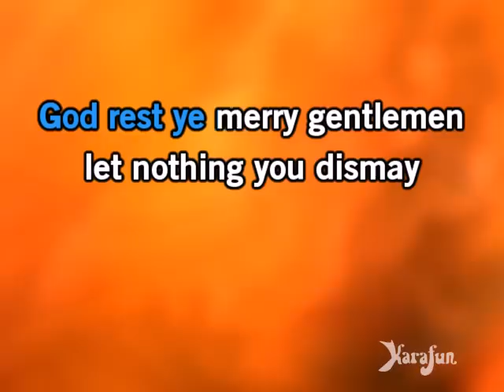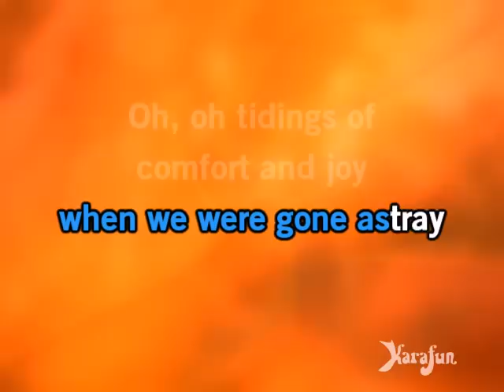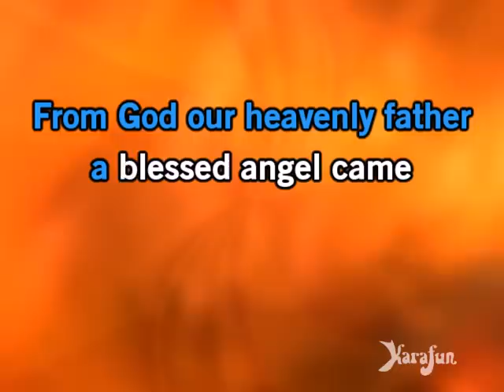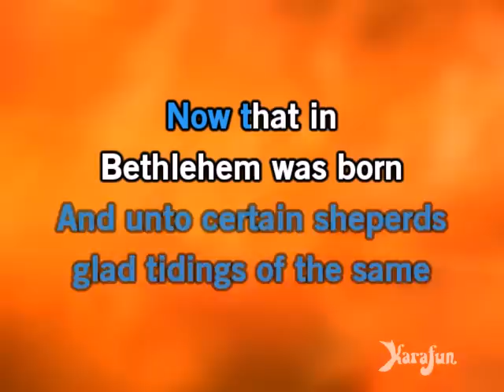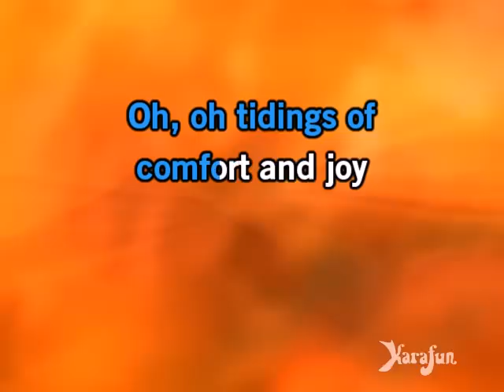God Rest Ye Merry, Gentlemen (slow version) - Christmas Carol | Karaoke Version | KaraFun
ℹ️ This version contains a low volume vocal guide to help you learn the song. The karaoke version without the vocal guide is available This recording is a cover of God Rest Ye Merry, Gentlemen (slow version) as made famous by Christmas Carol. This version is not the original version, and is not performed by Christmas Carol. This instrumental/playback version contains a vocal guide, the lyrics and backing vocals.